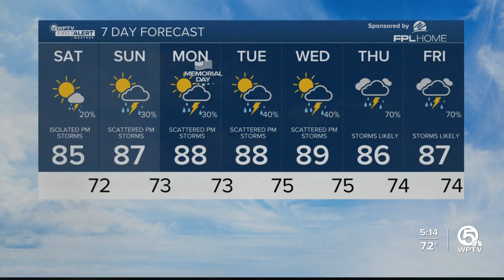First Alert Weather Forecast For May 21, 2023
John's Holiday Weekend Forecast